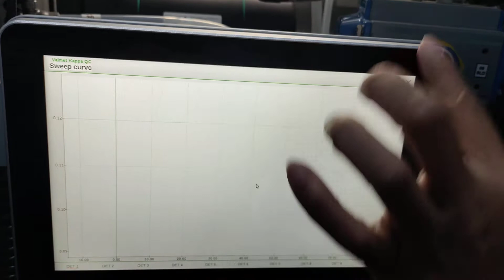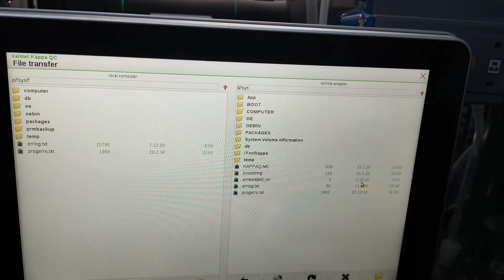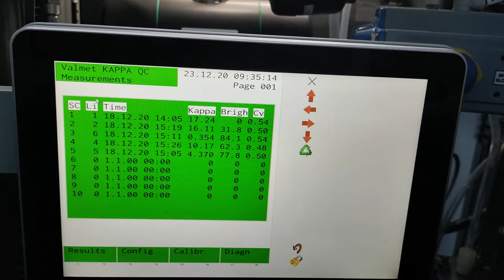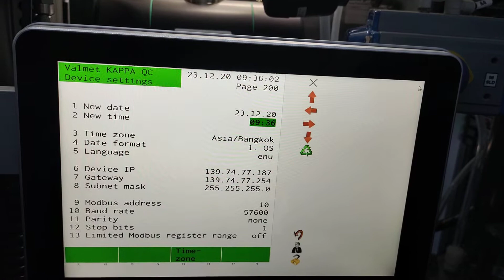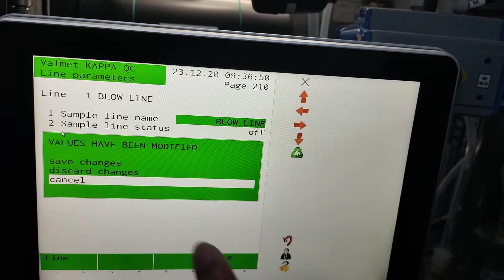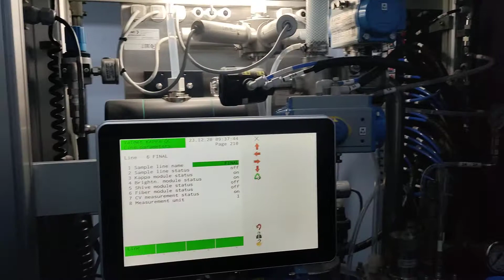EP6 สอนKappa Pulp2